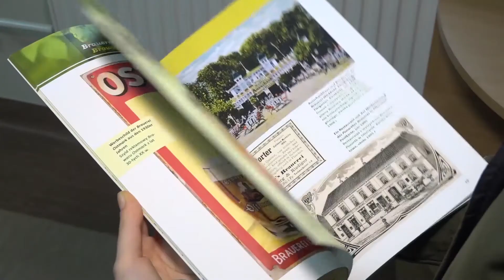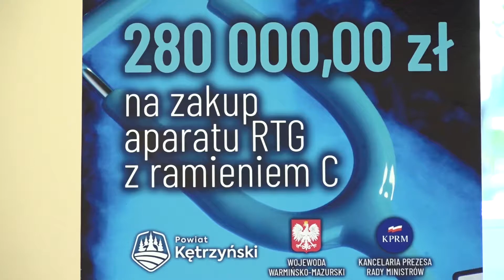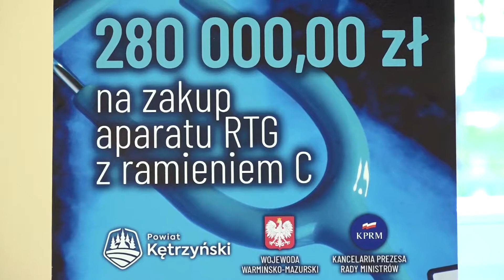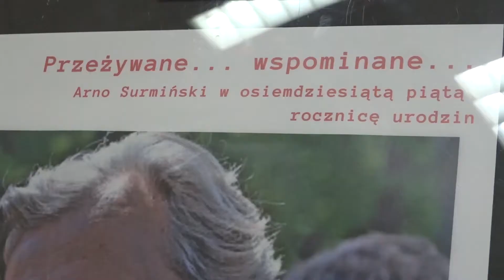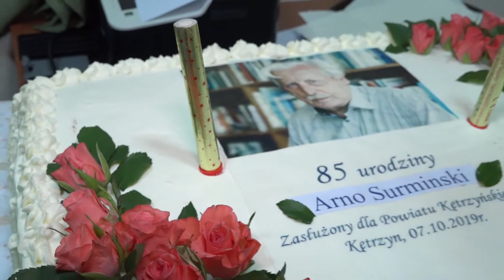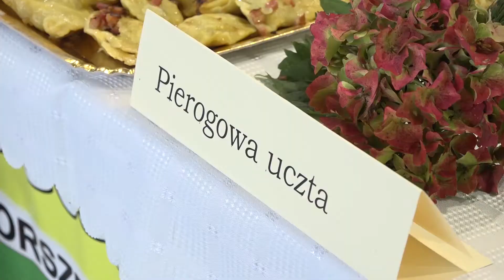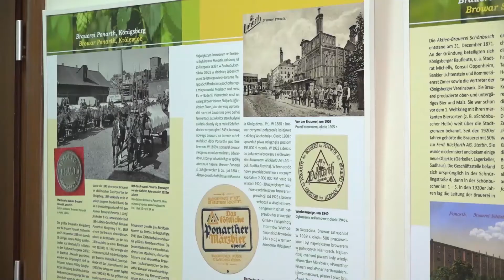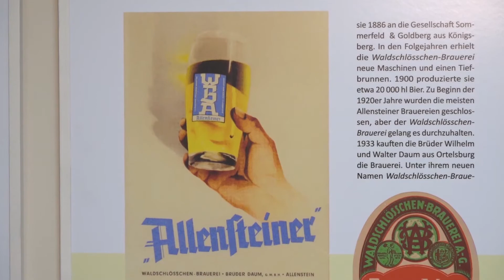Wieści Powiatu Kętrzyńskiego odc. 8 - 23.10.2019 r.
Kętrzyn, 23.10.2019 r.